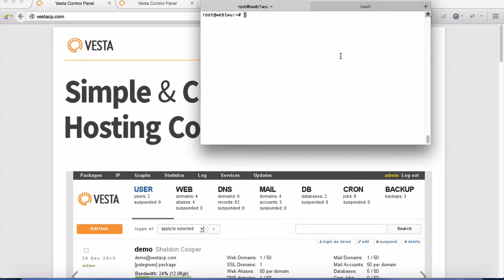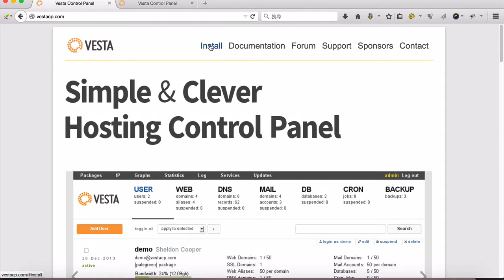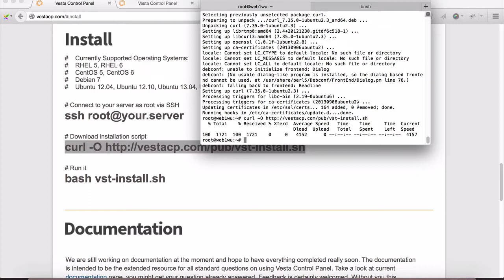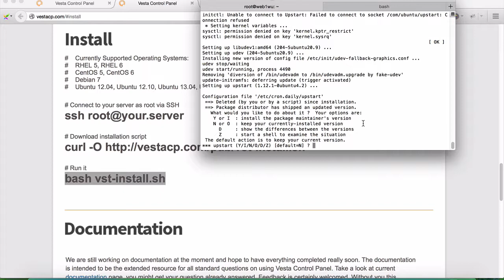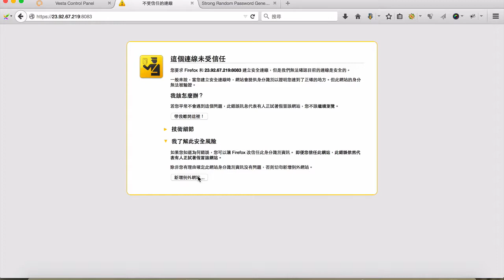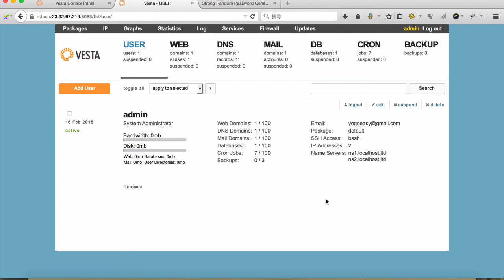VestaCP安裝教學 / 如何快速安裝VPS主機